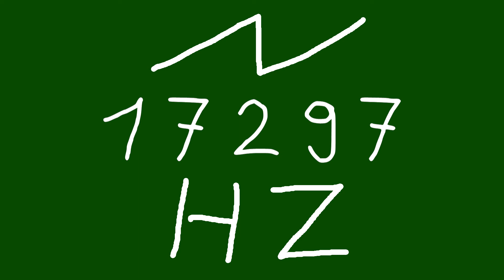17297 hz saw